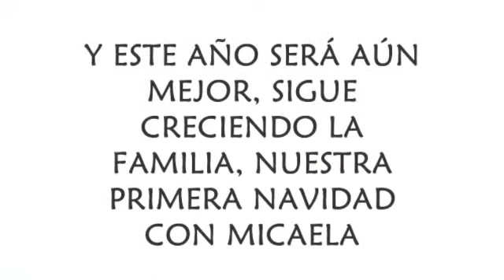Mi Navidad - Concurso Consensus 2014